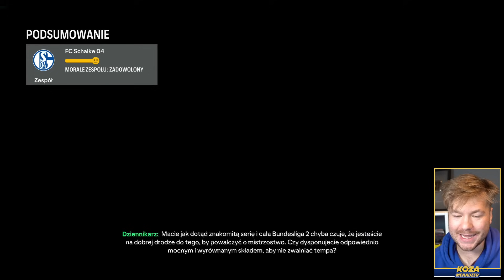TAK TO POWINNO WYGLĄDAĆ! ODBUDOWAĆ POTĘGĘ #5 EA FC 24